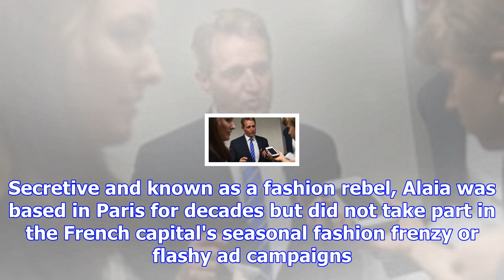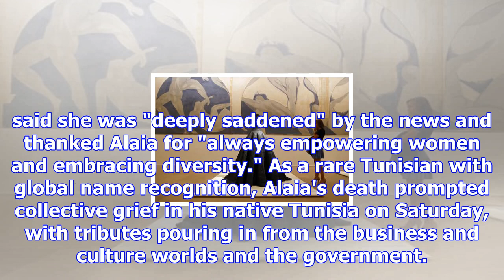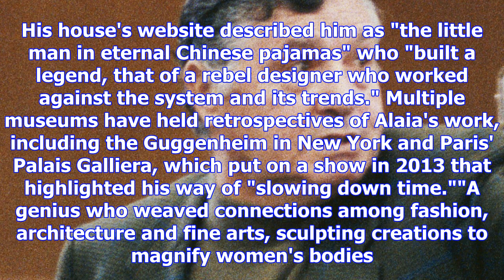Designer azzedine alaia, known for clingy style, dies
PARIS (AP) — Tunisian-born designer Azzedine Alaia, a fashion iconoclast whose clingy styles helped ...